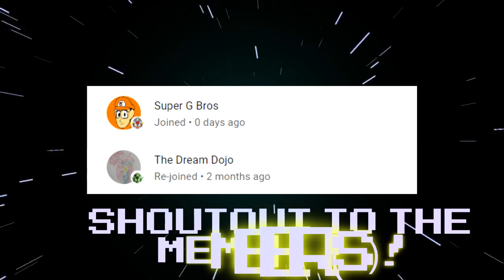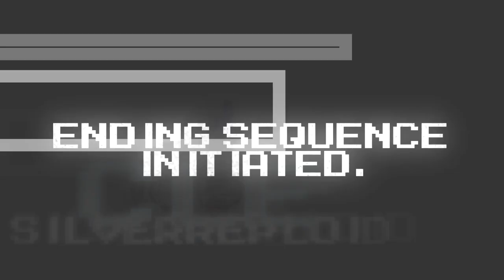QUAN CHI MAKES A COMEBACK! Official Quan Chi Gameplay Trailer [MK1]! REACTION!!!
The withered sorcerer returns!

Today, I react to the new MK1 official trailer, where we welcome Quan Chi!

SONG LIST!